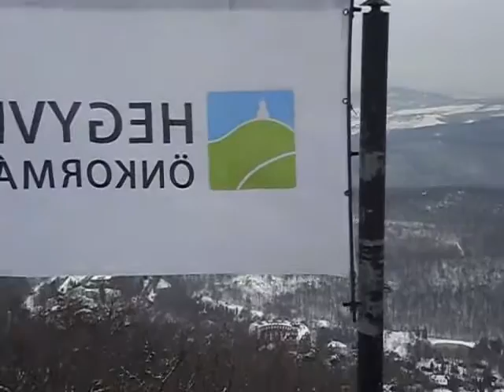János-hegy_körpanoráma (Budai-hegység)